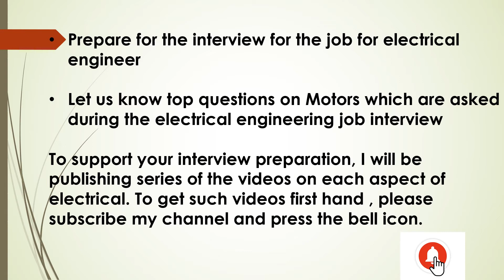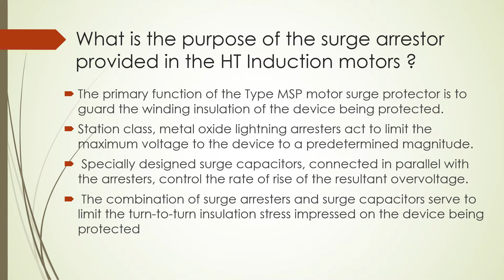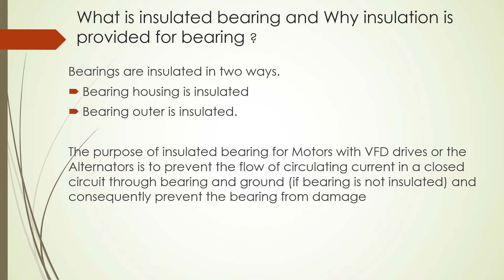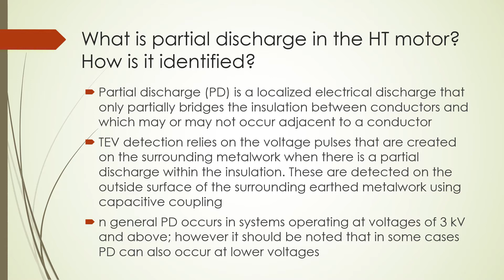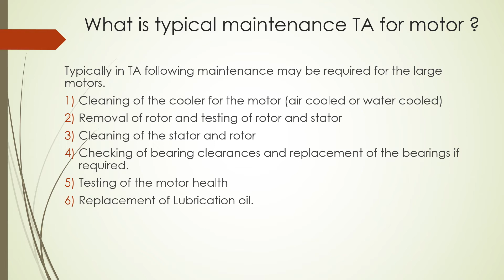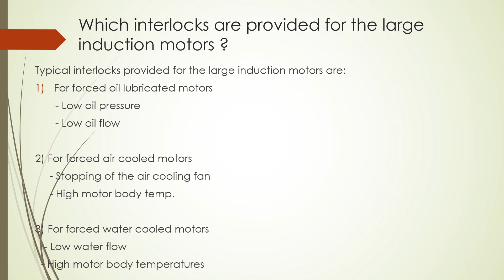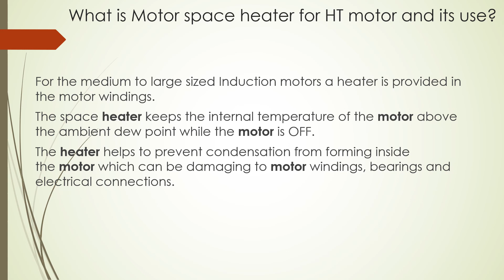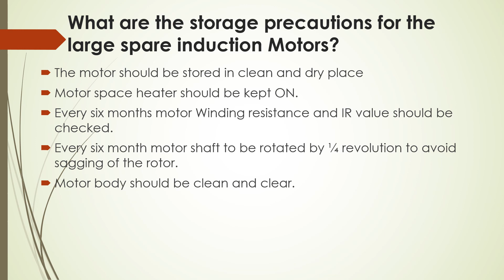Electrical interview questions and answers | Induction Motor interview | Elect engineer interview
Electrical interview questions and answers | Motor interview questions | Electrical engineer interview | electricalinterview | Interview | Electrical |Oil and Gas electrical interview | Induction motor interview